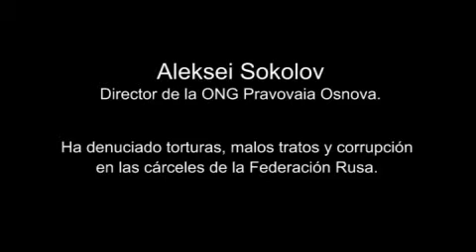Entrevista al defensor ruso Aleksei Sokolov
Aleksei Sokolov es un defensor de derechos humanos y el director de la organización Pravovaia Osnova (Base Legal) en la Federación Rusa. La organización hace campaña en contra de la tortura y otros maltratos de presos.